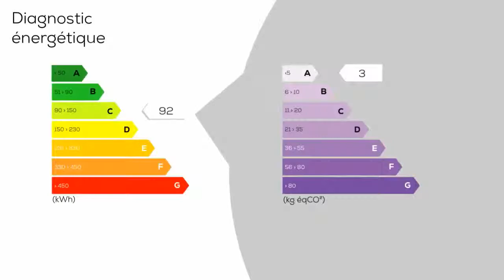A vendre - Maison/villa - Gignac (34150) - 7 pièces - 250m²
Secteur Gignac - Proximité A750 - Belle Demeure R+2 de 250 m² environ. Volumes, Poutres, Cheminées, Carreaux de ciment, Parefeuilles. Charme de l'Ancien et Rénovation qui vous Séduiront. Pièce de vie d'environ 45 m² avec grande Cuisine, Séjour et Cellier, 4 Chambres dont 1 Très spacieuse d'environ 50 m², 1 Pièce Voûtée en rez-de-chaussée : Bureau ou Espace Professionnel d'environ 18 m², Buanderie et Dressing. Poêles à bois. Nombreux dégagements, 1 Grande Salle de bains et une salle de bains douche, 2 WC. Espaces à finir de rénover ou d'aménager. Grande Cave d'environ 50 m². Panneaux Photovoltaïques (Revente d'électricité : rapport annuel de 6000 euros non imposable). Énorme Potentiel pour cette Belle Maison avec accés indépendants qui présente également la fonctionnalité d'un Grand Gîte. À Visiter Absolument! Réseau Groupement Immobilier. Votre Consultante Indépendante, Ghislaine CRILLON : 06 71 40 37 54 - (Réf : 28886) - http : /groupementimmo. fr - http : / i/redac honoraires - Annonce rédigée et publiée par un Agent Mandataire

Prix hors honoraires : 0 €
DPE : C
GES : A